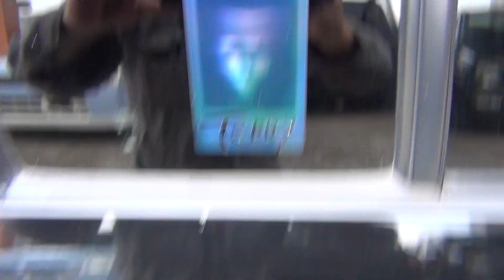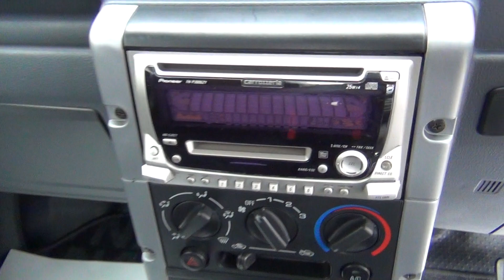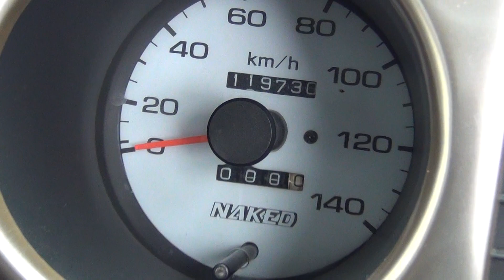【サハラカスタムネイキッド誕生！】ネイキッド＠1.マットカーキカスタムアレンジ (DAIHATSU-NAKED)Vol.54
こちらの車両は、SOLD OUTとなりました。有難うございました。
古源自動車です♪
ネイキッド、テリー伊藤プロデュース特別仕様車、中古車販売の紹介です♪
ブラックベースにマットカーキをアレンジしたアフリカ草原を走るイメージで仕上げました♪内装装備も拘ってます！ご注目下さい！キャンプ＆フィッシングをされる方にもお勧めな一品個性派車です！！
♪♪車両詳細情報は下記グーネットURLにアクセス下さい♪♪